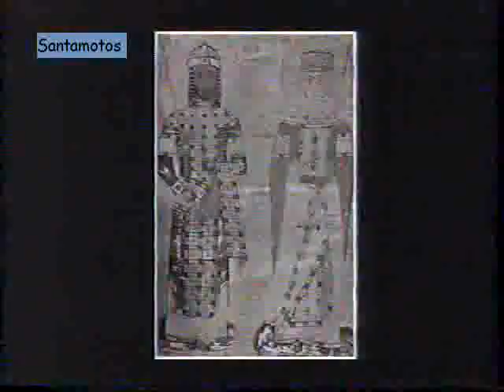ΑΛΗΣΜΟΝΗΤΕΣ ΠΑΤΡIΔΕΣ-Νο45:22/12/1998 @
ΠΟΛΙΤΙΣΤΙΚΟΣ ΣΥΛΛΟΓΟΣ ΠΕΥΚΩΝ «ΟΙ ΡΙΖΕΣ»
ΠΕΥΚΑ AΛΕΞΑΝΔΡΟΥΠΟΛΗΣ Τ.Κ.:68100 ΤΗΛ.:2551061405